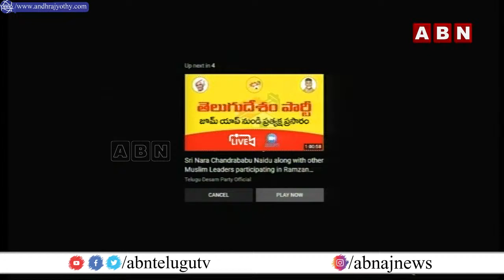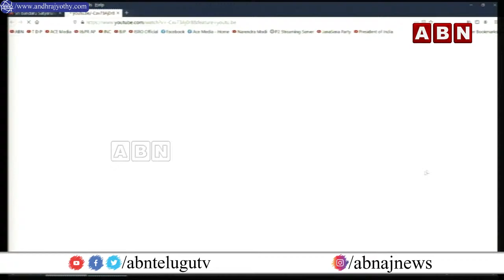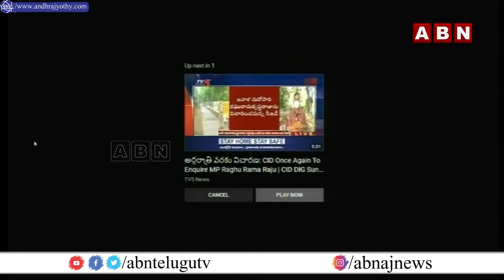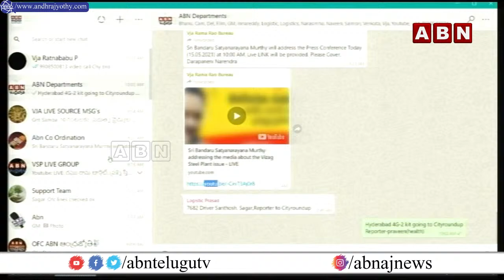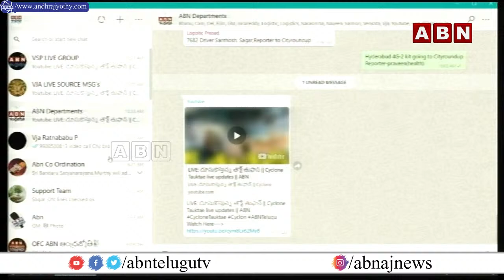TDP Bandaru Satyanarayana Murthy Press Meet LIVE || ABN